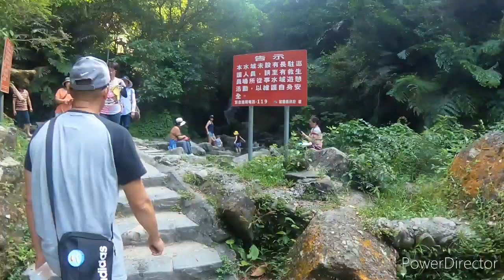Catholic sanctuary of lady of wufengqi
Hiking in jiaoxi township  yilan country